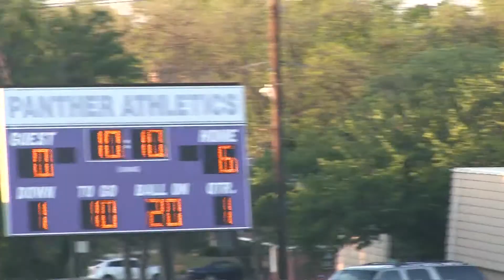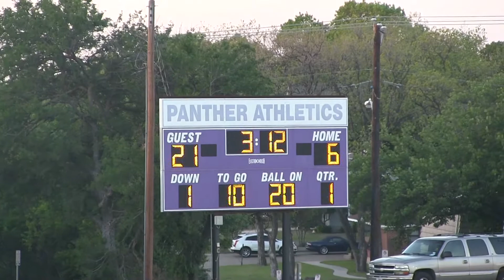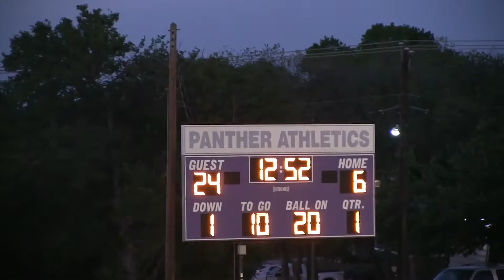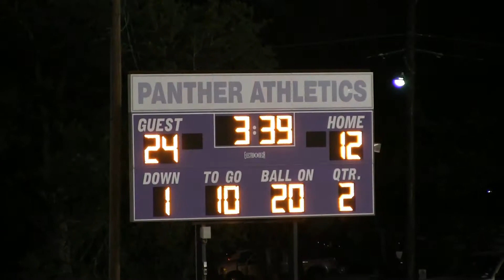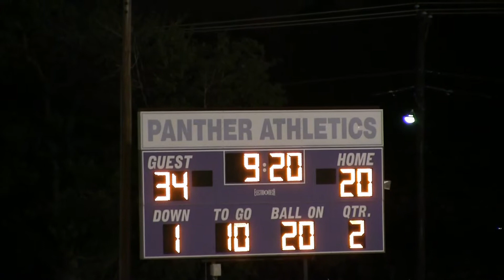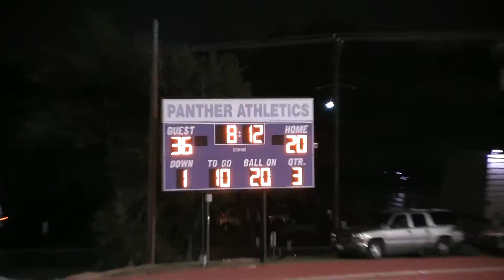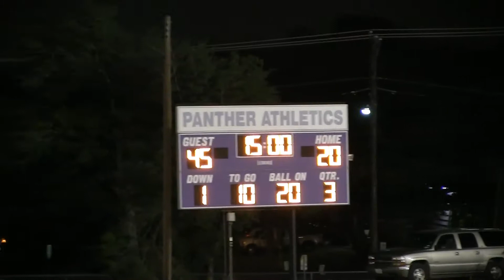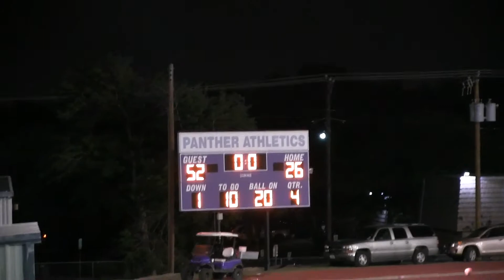Tarantulas vs Dallas Trojans April 8th